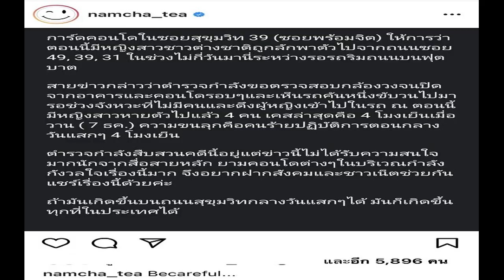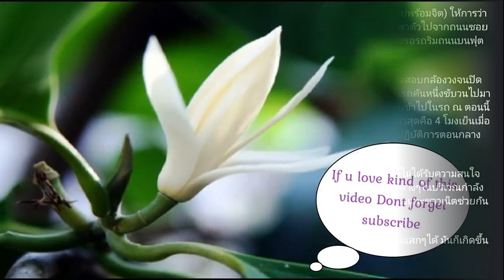ผู้หญิงอยู่ยาก น้ำชา ชีรณัฐ เตือนภัย แก๊งค์ลักพาตัวระบาดย่านสุขุมวิท ต่างชาติหายแล้ว4คน